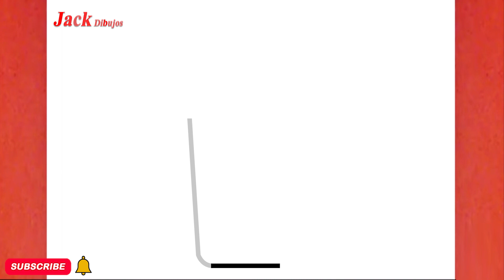CÓMO DIBUJAR UN LINDO ZUMO DE NARANJA, PASO A PASO , JACK Dibujos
aprende conmigo "CÓMO DIBUJAR UN LINDO ZUMO DE NARANJA, PASO A PASO , JACK Dibujos "en unos sencillos pasos